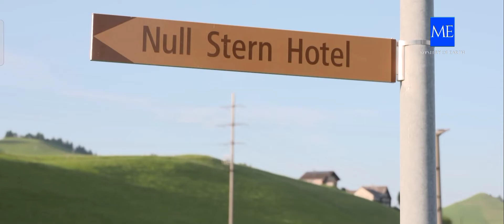NULL STERN || SWITZERLAND